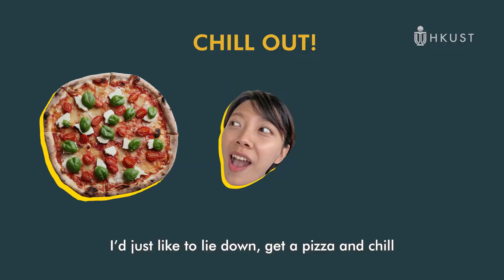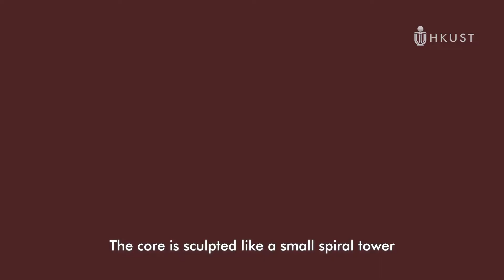Ready for Arts and Culture @ HKUST Shaw Auditorium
【我全都要】香港科大唔只得科技！「逸夫演藝中心」將於11月啟用，俾同學盡顯創意及培養藝術氣質。中心可容納多達1,300位觀眾，適合舉辦不同類型文娛表演及展覽活動。

HKUST is a lot more than just science and technology! The opening of the Shaw Auditorium in Nov 2021 will inspire creativity and nurture the artistic ability of HKUST students.Offering up to 1,300 seats, the Auditorium is perfect for staging all kinds of performing arts programs and exhibitions.